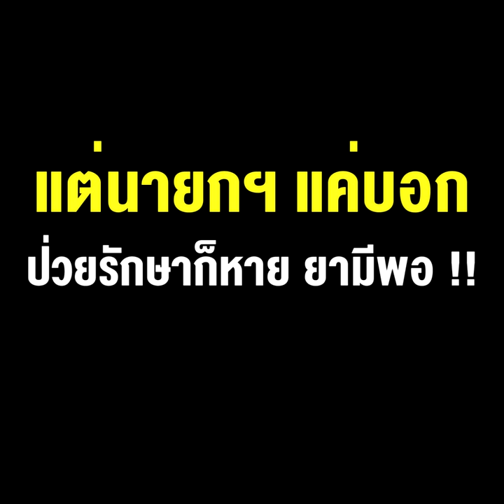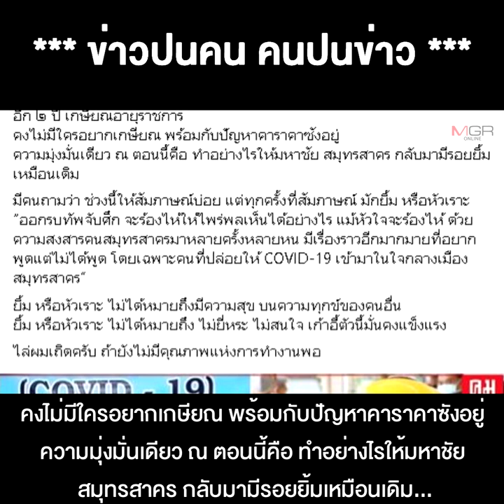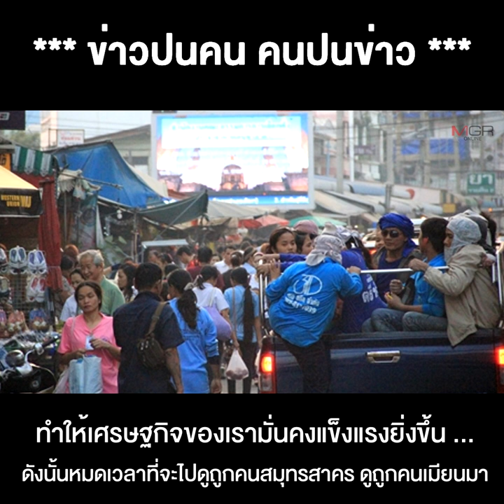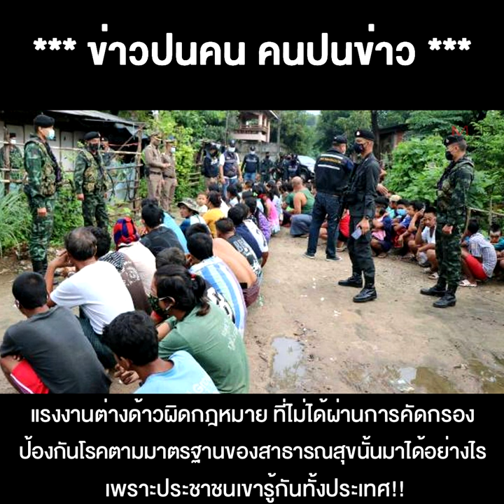กำลังใจคนไทยส่งให้ล้นหลาม เมื่อทราบข่าว ผู้ว่าฯ สมุทรสาคร ป่วย ติดเชื้อโควิด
29/12/2020 กำลังใจคนไทยส่งให้ล้นหลาม เมื่อทราบข่าว ผู้ว่าฯ สมุทรสาคร ป่วย ติดเชื้อโควิด แต่นายกฯบอกว่า ป่วยรักษาก็หาย ยามีพอ !!
**กำลังใจคนไทยส่งให้ล้นหลาม เมื่อทราบข่าว ผู้ว่าฯ สมุทรสาคร ป่วย ติดเชื้อโควิด แต่นายกฯบอกว่า ป่วยรักษาก็หาย ยามีพอ !!